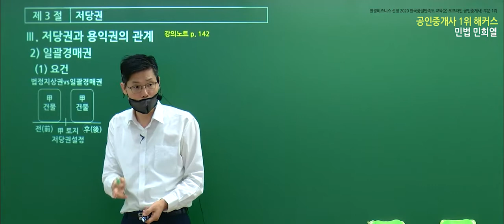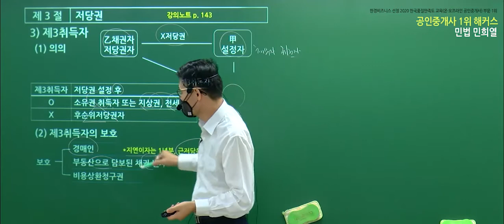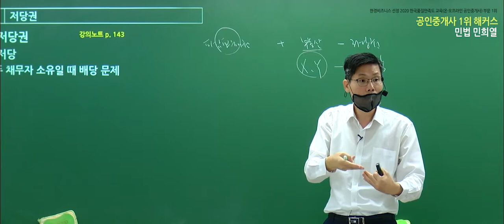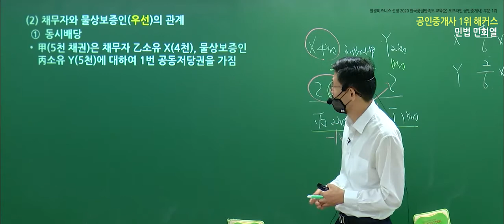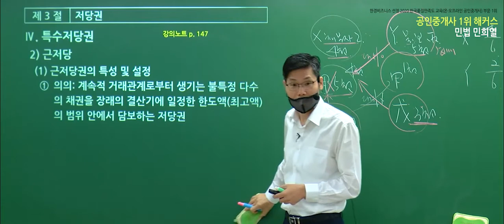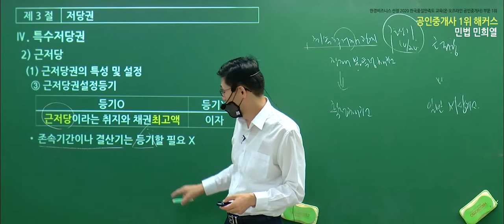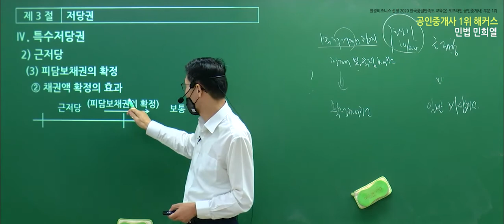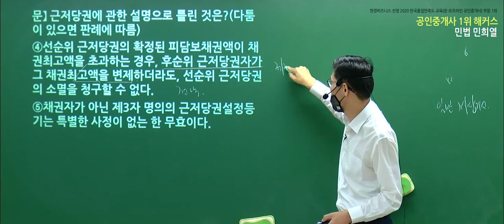공인중개사 민법 및 민사특별법 유료인강 무료공개｜해커스 민희열｜2022 핵심이론 22강｜공인중개사합격률, 공인중개사공부방법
- 부동산학개론 : 강양구 교수님
- 민법 및 민사특별법 : 차민혁 / 민희열 / 김정호 교수님
- 중개사법령 및 중개실무 : 한민우 교수님
- 부동산공법 : 어준선 교수님
- 부동산공시법 : 송용희 교수님
- 부동산세법 : 김윤석 교수님

2022 입문서 + 강의 무료로 받고 공부 시작하기

3,000개 이상 학습자료&무료인강 제공!
네이버 공인중개사 대표카페 [공도사]